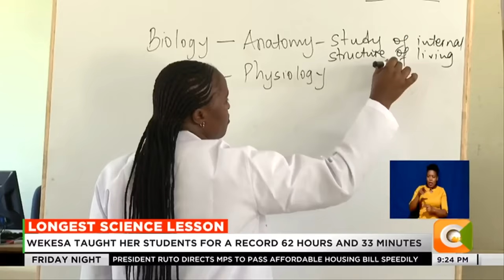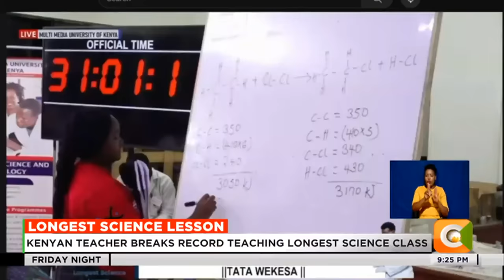Kenyan teacher breaks record teaching longest science class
A Kenyan teacher embarked on a challenge for the books or, more specifically, the Guinness Book of World Records. Rose Tata Wekesa, a Biology and Chemistry teacher at St Austin’s Academy in Lavington, started her quest on Tuesday this week to become the first to teach the longest science lesson.